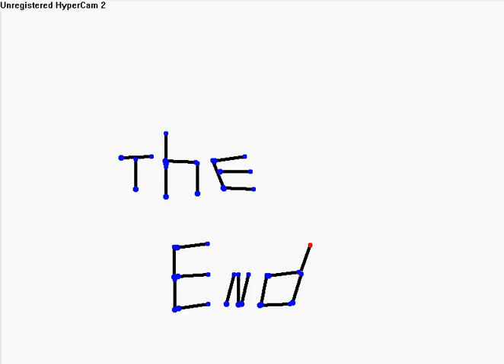Crazy Guitar Man By Ipod Lover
for more stick vids. ur's truely Dalton...or IPOD LUVER